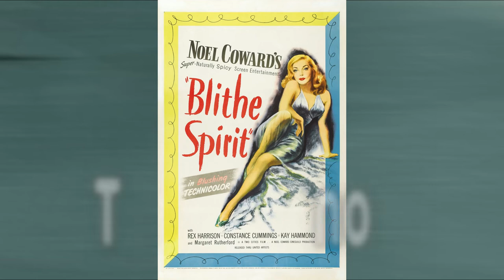Blithe Spirit (1945) Cast ✦ The Transformation | Time Can't Fade Their Charm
The film follows a passionate extramarital affair in England shortly before WWII. The protagonist is Laura, a married woman with children, whose conventional life becomes increasingly complicated following a chance meeting at a railway station with a married stranger with whom she subsequently falls in love.

Blithe Spirit (1945) Main Cast:
Margaret Rutherford
Rex Harrison
Kay Hammond
Constance Cummings
Joyce Carey
Hugh Wakefield
Marie Ault